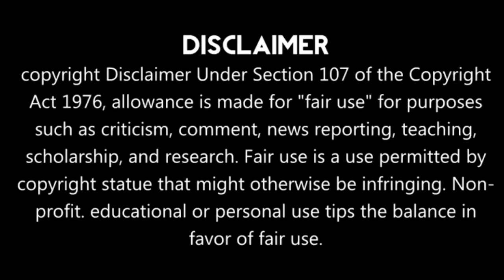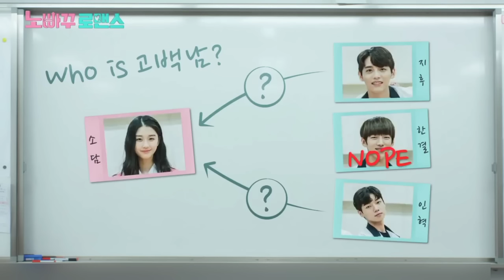PART 1 // High School Love Story // New Korean drama explained in hindi/urdu